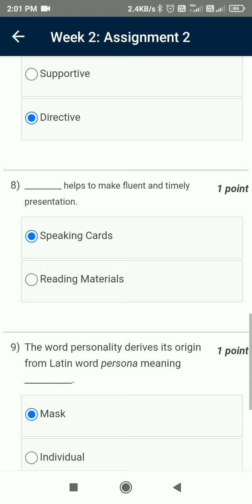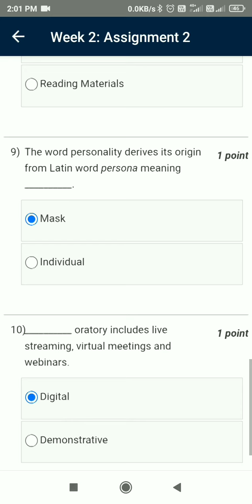NPTEL-22 | Public Speaking | Assignment-2 | Most Probable Answer | Week-2